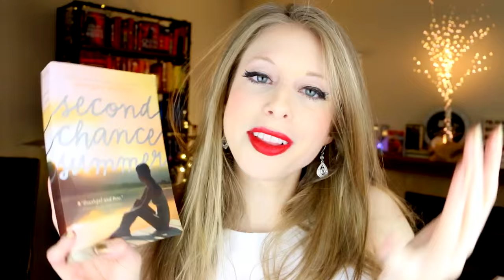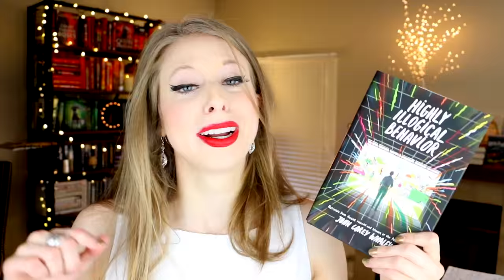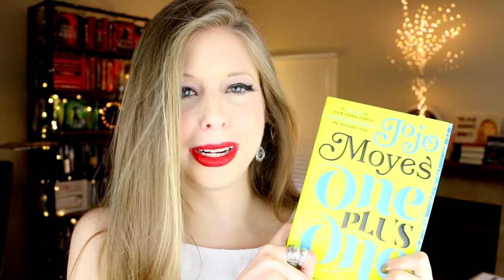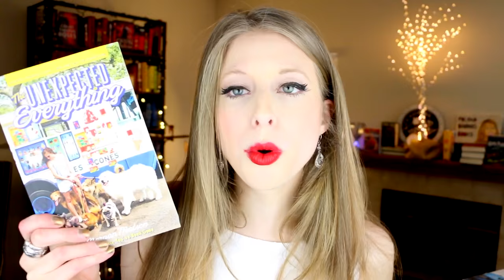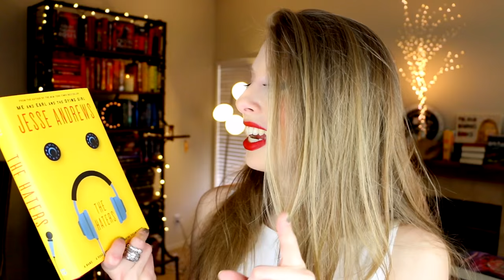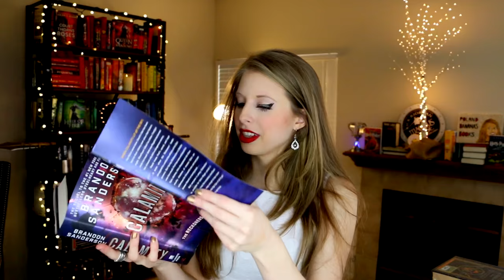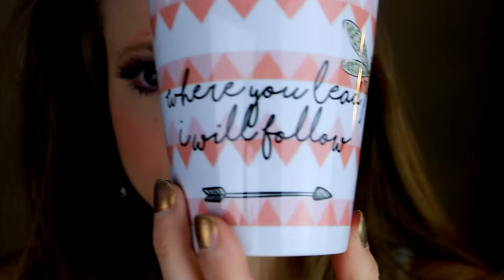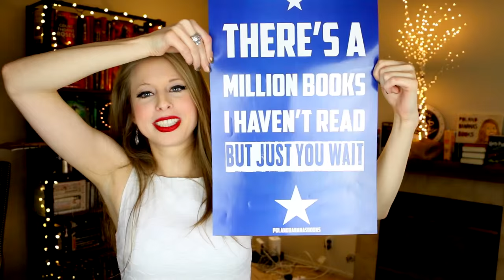CHRISTINE'S SPRING ROCK BOOKHAUL & UNBOXING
NEW BOOKS, NEW UNBOXING! New tshirt design! And all the upcoming bookish event announcements!

THE EVENTS -

SARAH J MAAS SIGNING AT THE GROVE BARNES AND NOBLE: MAY 5TH 2016

-THE HAUL-

WINTERKILL LBLY KATE A. BOORMAN

DARKTHAW BY KATE A. BOORMAN

THE LAST BOY AND GIRL IN THE WORLD BY SIOBHAN VIVIAN

xtinemay1920(at)gmail(dot)com